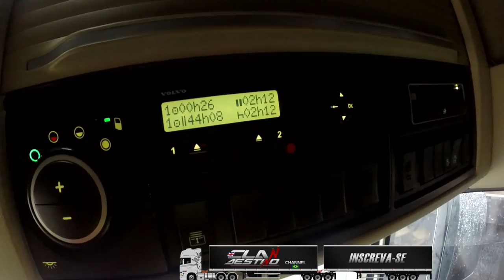Correndo rumo ao ultimo cliente - carga misturada part 3